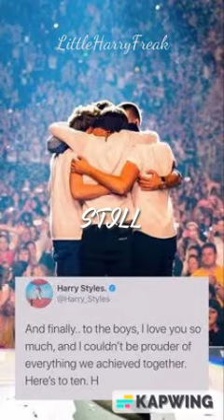Louis+Jay Tomlinson|| R.I.P Jay 😭